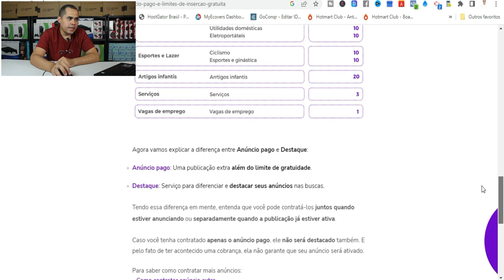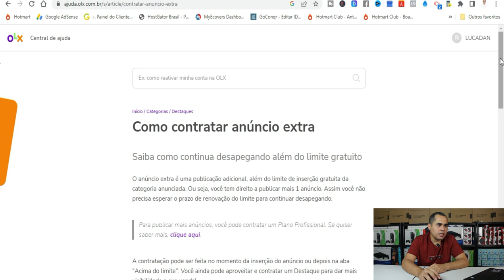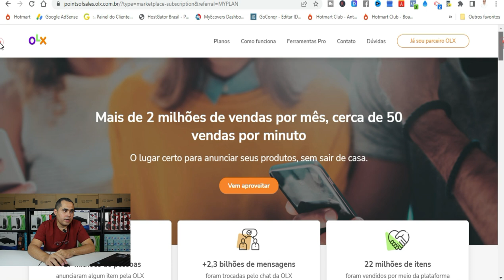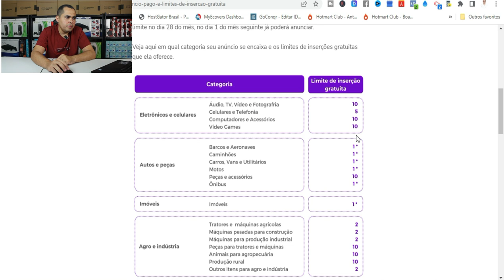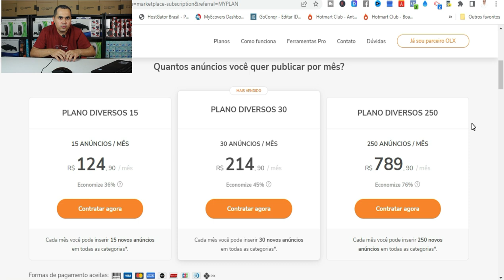Quais as taxas para vender na OLX? Tenha mais lucros nas vendas do que vendendo só pelo MercadoLivre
No vídeo "Quais as taxas para vender na OLX? Tenha mais lucros nas vendas do que vendendo só pelo MercadoLivre", o apresentador discute as taxas cobradas pela plataforma de venda online OLX e como elas se comparam às taxas do MercadoLivre.
Ele explica como calcular os custos de venda na OLX e como isso pode afetar seus lucros.
O vídeo também fornece dicas úteis sobre como maximizar seus lucros ao vender na OLX, incluindo a importância de boas fotos, descrições detalhadas e preços competitivos.
Se você está pensando em começar a vender seus produtos online, este vídeo pode ajudá-lo a entender melhor como a OLX pode ser uma opção mais rentável do que outras plataformas de venda online.